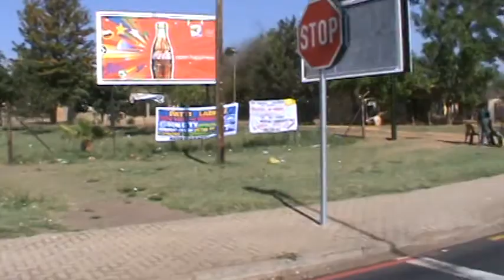South Africa:  En Route to Tapologo